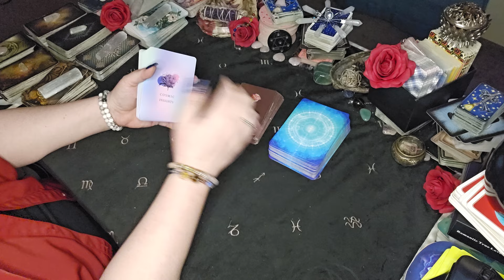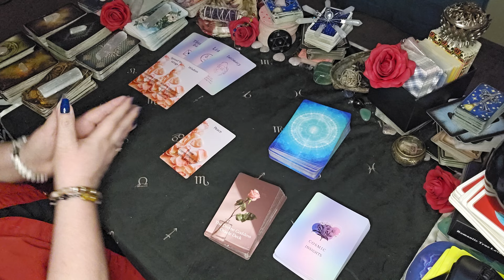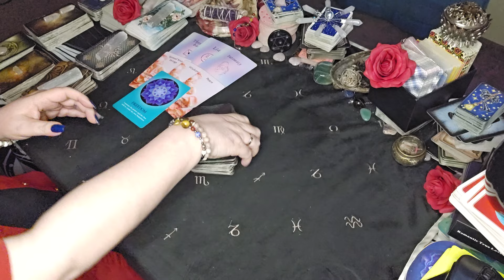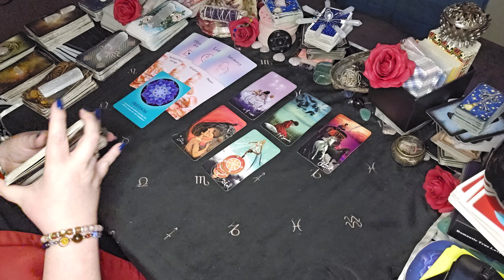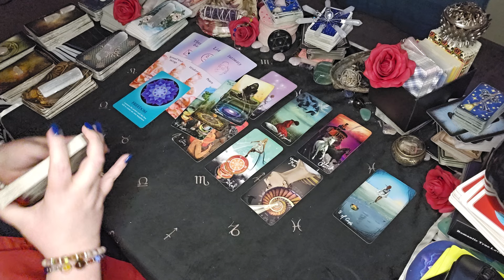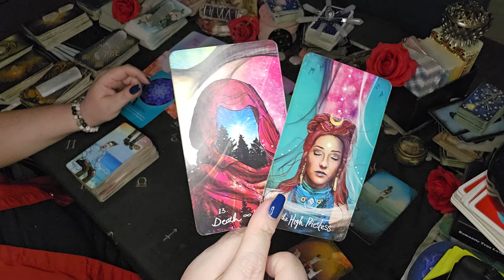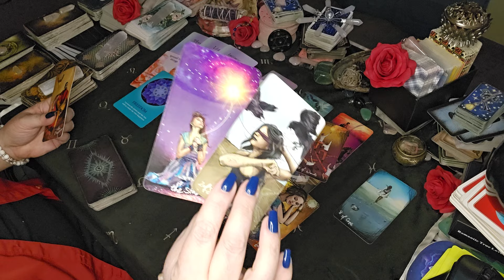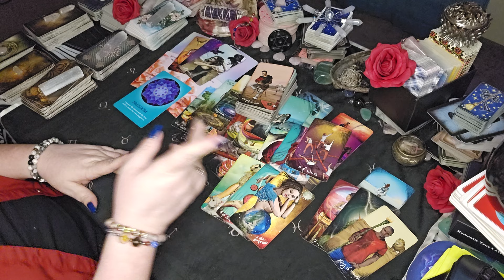Aries - Here They Come To Shake Things Up Are You Ready?|Feb - March 2024 Tarot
00:00 Intro
01:19 Reading Begins

RIGHT NOW through February 25th,

LOVE2024

Sun/Moon/Rising/Venus/Jupiter
This means: